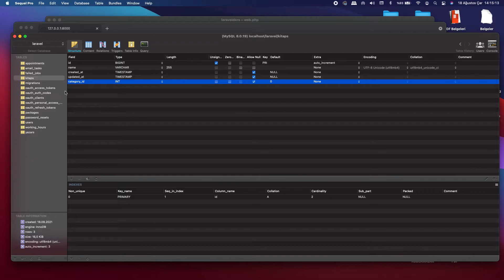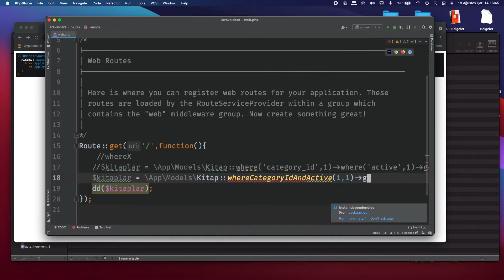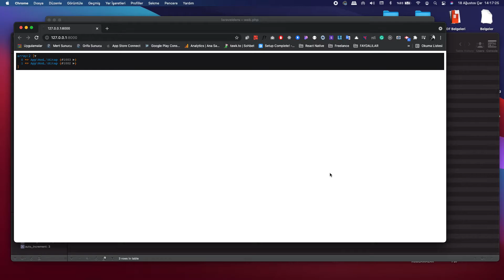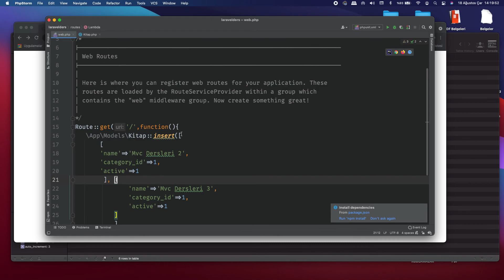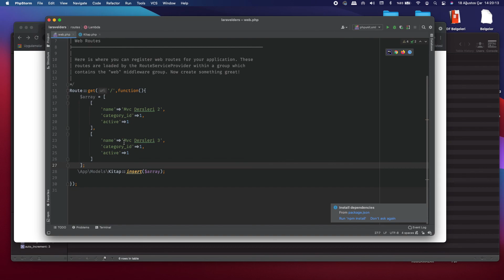Laravel Çoklu Koşullama , Kısa dd Kullanımı , bulk insert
Bu dersimizde Laravel  Çoklu Koşullama , Kısa dd Kullanımı , bulk insert mantığını öğreniyoruz.